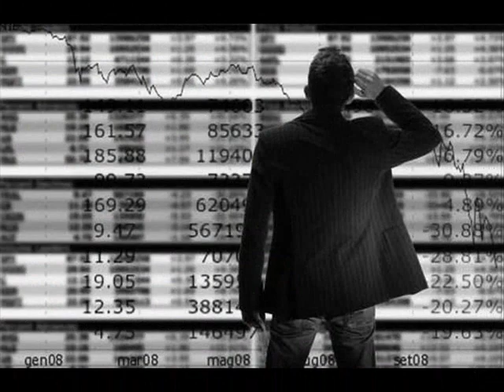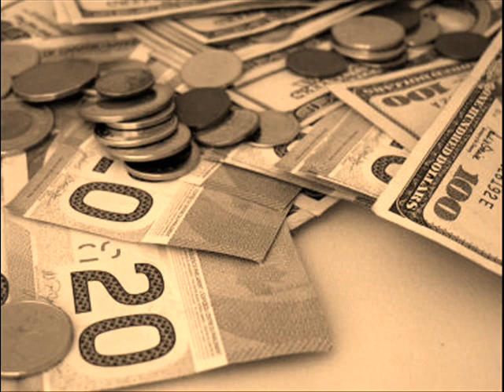Money Belongs to Forex Trading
A view about Forex Trading.